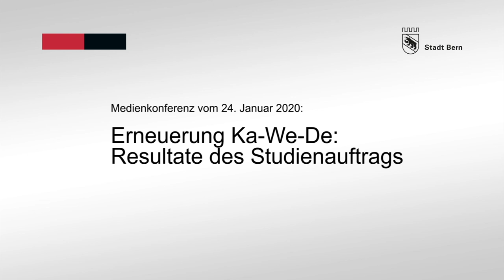Siegerprojekt Ka-We-De - Botschaft von Alec von Graffenried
Für die Sport- und Freizeitanlage Ka-We-De liegt ein Projekt zur Sanierung vor. Im grossen Becken soll ein Bereich mit 25-Meter-Schwimmbahnen integriert werden. Entlang des Garderobentrakts wird eine zusätzliche Liegefläche mit Holzpritschen vorgeschlagen. Der Charme der Anlage aus den 1930er-Jahren bleibt erhalten.